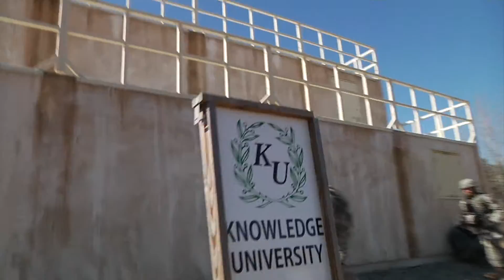2014 302nd MEB Best Warrior Competition Highlight Video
Video highlighting the events and participants of the 302nd Maneuver Enhancement Brigade's Best Warrior Competition. We do not claim ownership of the music. Video produced by SGT Bransen Dillon